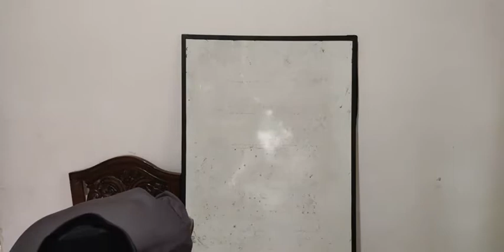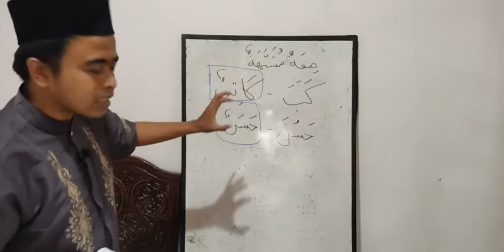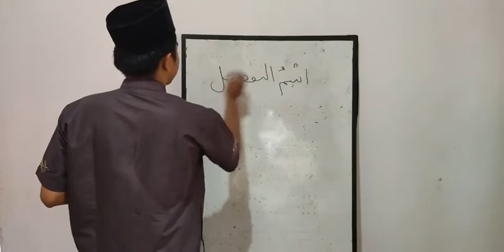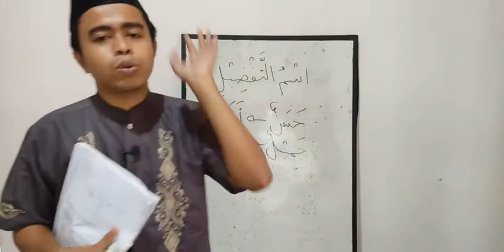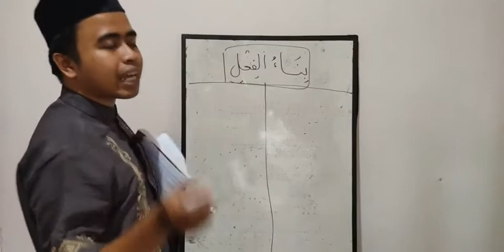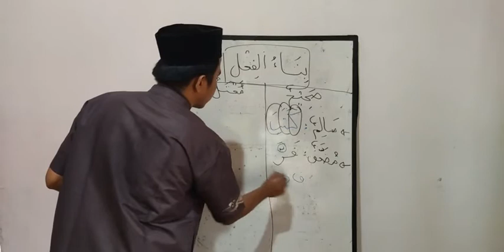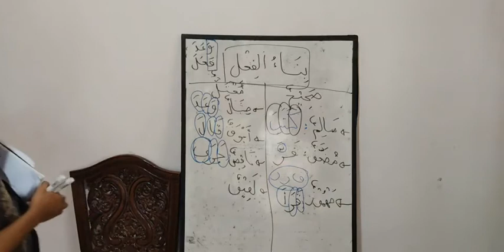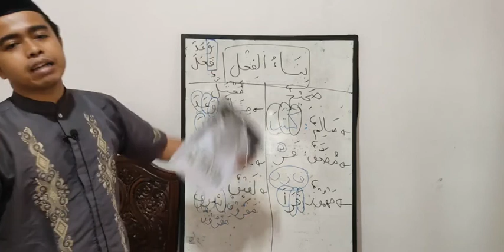Siri 2 Kuliah Pengajian Sorof, Pusat Tahfiz At Taqwa (PTAT), 100821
Perbincangan Hari Ini :

Tasrif dan I'lal Al Fatih (LEVEL 1)

1) Sambungan Bab Sighot Isim , m.s 4
- Sifat Musyabihat Bismil Fail
- Sighot Mubalaghoh
- Isim Tafdhil

2) Bab Binak Fi'il , m.s 5 dan 6
- Binak Sohih
- Binak Mudho'af
- Binak Mahmuz
- Binak Misal
- Binak Ajwaf
- Binak Naqis
- Binak Lafif

Kitab Pengajian (Terbitan Pusat Tahfiz At Taqwa ) :

1) Tabel Nahwu Al Fatih - karangan Ustaz Samsul Maarif
2) Tasrif dan I'lal Al Fatih - karangan Ustaz Samsul Maarif
3) Lentera Santri - karangan Ustaz Samsul Maarif

Untuk pesanan kitab pengajian boleh hubungi :
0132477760 (Pusat Tahfiz At Taqwa)

Semoga Bermanfaat .